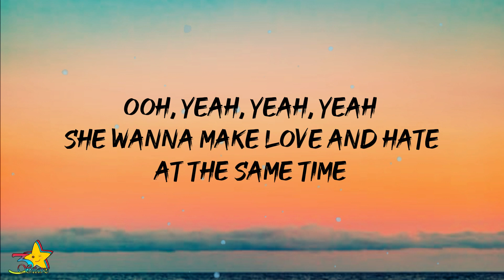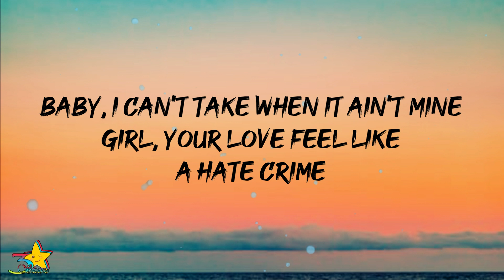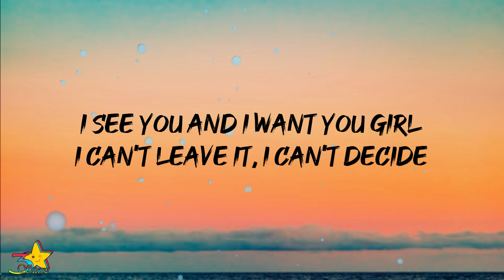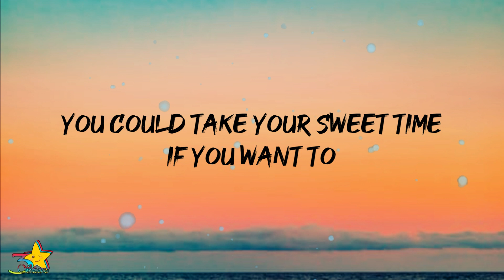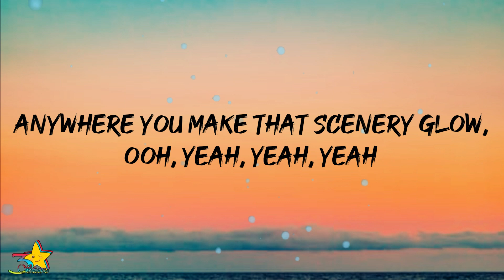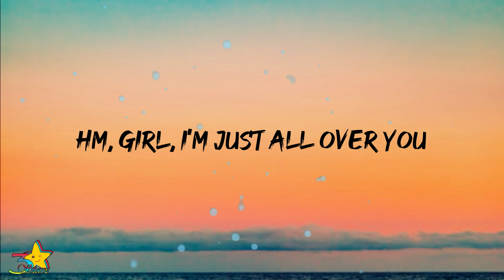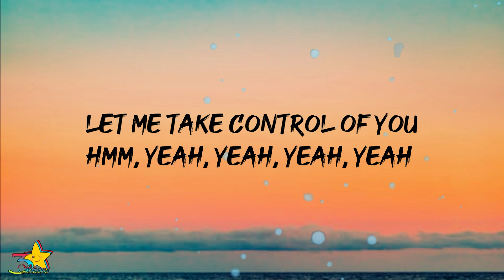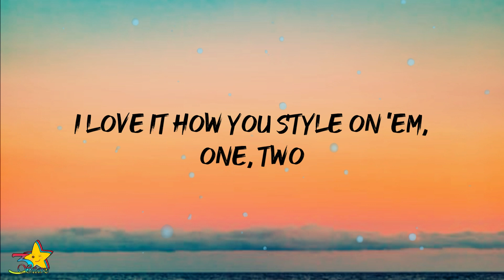B Young - Justin Bieber (Lyrics)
B Young - Justin Bieber (Lyrics) | 3starz

LYRICS:

I love it how you style on 'em one two
Love it how you shine on 'em one two
We can kick back if you want to
You can take your sweet time if you want to

Hmm

Love it how you style on em, diva you know
Ariana, Justin Bieber you know
Gimme that Wiz Kid fever you know
Anywhere you make that scenery glow

Ooh yeah, yeah, Yeahh...

She wanna make love and hate at the same time
Baby I can't take it when it ain't mine
Girl your love feel like a hate crime
Baby let's just fuck before we change minds

And I want you girl, I can't leave it
But I can't decide, I can't read you
Got me hypnotised, when you tease me, hmm...

Hmm

No stress tryna mix you with this Hennessy
Playin chess, baby you know you a centerpiece
No rest, good loving give me energy
You love it best when I fuck you like we enemies

So say my name, say my name, baby say my name
When no one is around, girl you not the same
Baby how you do it driving me insane
I'm entertained...

Hmm

Hmm, gyal I'm just all over you
How you make them fall for you
I swear there ain't no stopping you

Yeah, yeah, yeah yeahhh...

You make me want take hold of you
Let me take control of you
Mmm...

Hmm

Lyric video of "Justin Bieber" by B Young | 3starz